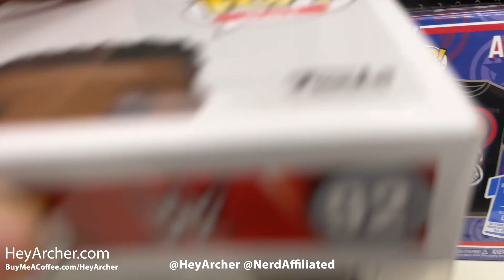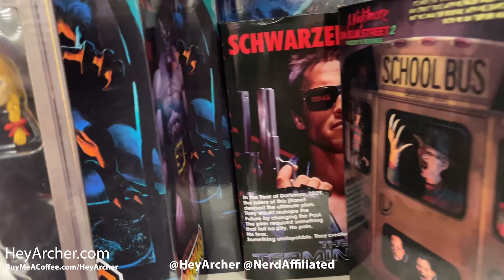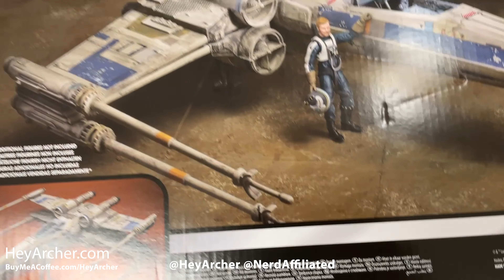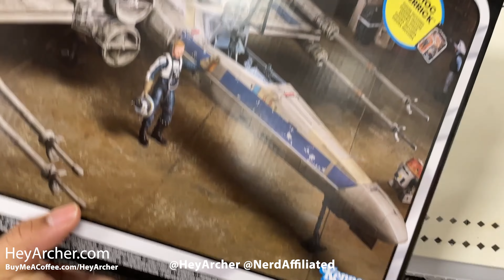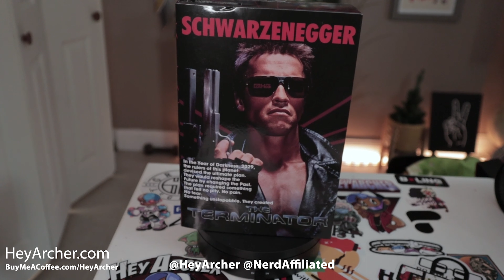S02-Ep08 - WHAT THE?! Where did that come from?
🌟🌟🌟Merch can be found at Heyarcher.com/heyarcherstore 🌟🌟🌟

HeyArcher can be found on your favorite podcast platform. Visit HeyArcher.com for links, photography and more!

Photography:
Instagram.com/NerdAffiliated

Glass Monitor Stand 77” Tripod

Gundam Markers:
Metallic Set
Black, Grey, Brown
Real Touch Set